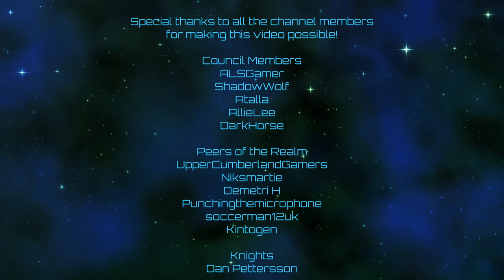Crusader Kings III | Out of Africa | Episode 35